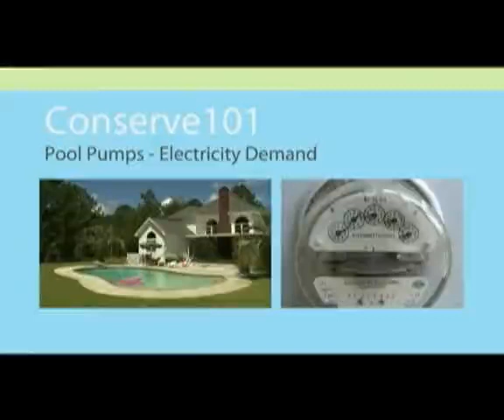0910-Conserve101 - Summer Tips 16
South Alabama Electric Cooperative has information on how you can help your local electric cooperative conserve energy during peak energy times in the daily maintenance of your pool.